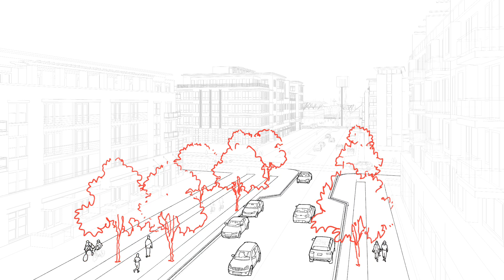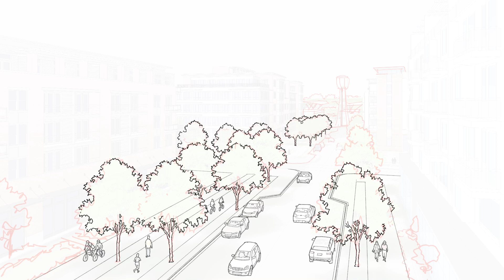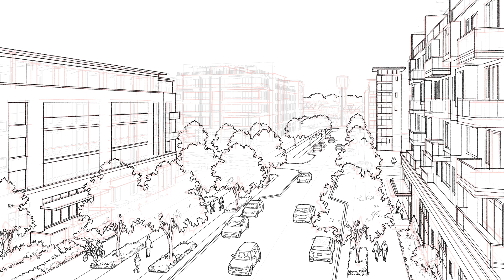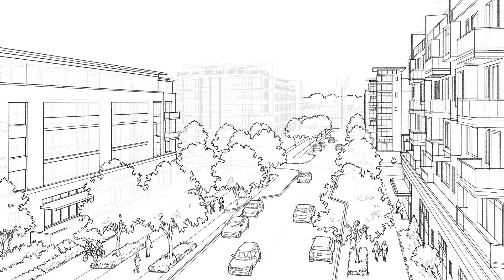Architectural Drawing - Purdue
Architectural Drawing - Purdue University
client: Ayers Saint Gross